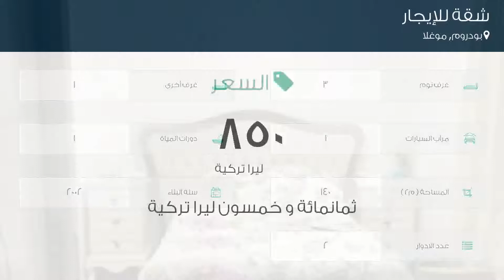شقة للإيجار في بودروم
تفاصيل العرض:-

رقم: 4511076

ميزات:-

3 الغرف, 1 غرف أخرى, 1 عدد دورات المياه, 1 سعة مرآب السيارات, 2 عدد الأدوار, 2002 سنة البناء, كهرباء, انترنت, مفروشة, تكييف, مطبخ مجهز, , سكني, حديقة, صالة